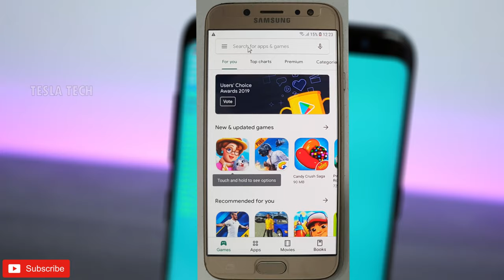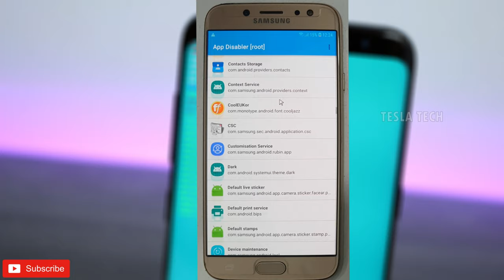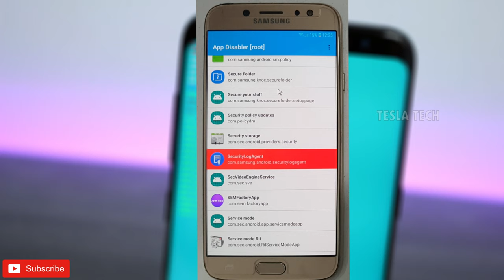Security Notice Unauthorized Actions have been detected / إزالة اشعار الأمان